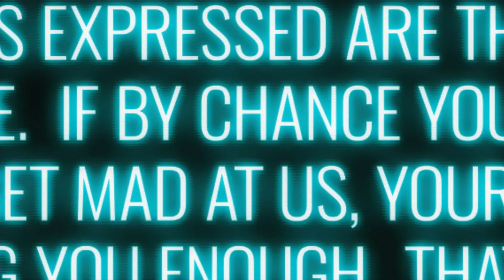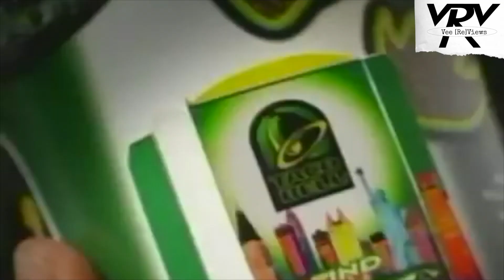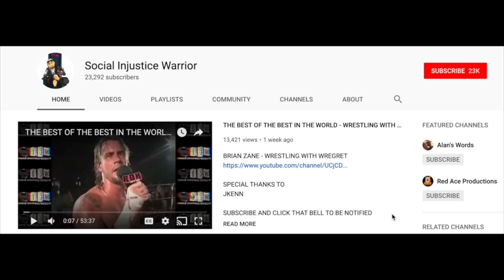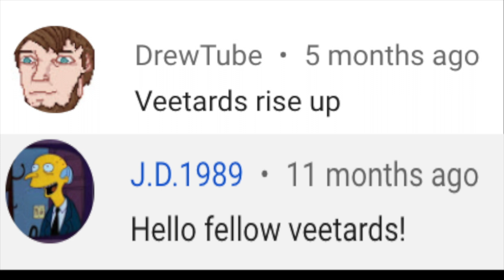NOTZILLA (GODZILLA VS ZILLA)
Remember 1998's Godzilla? Don't you wish you didn't?
Well luckily that Godzilla wasn't Godzilla... canonically.